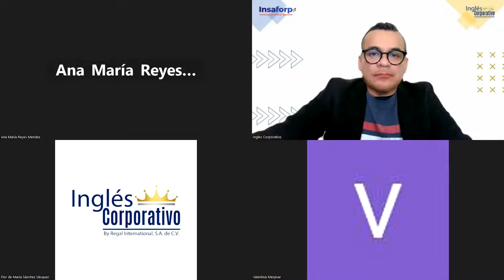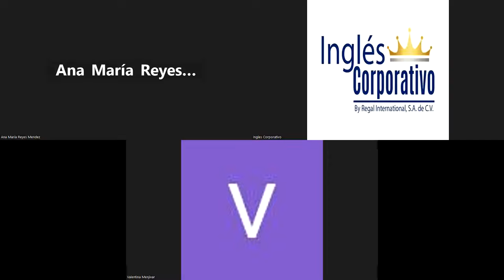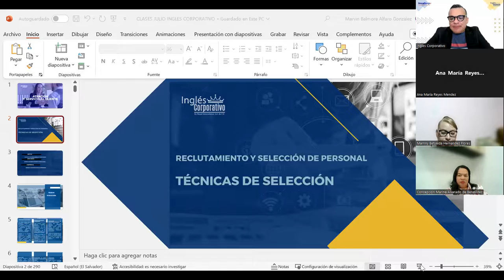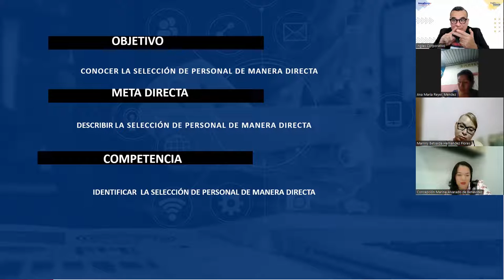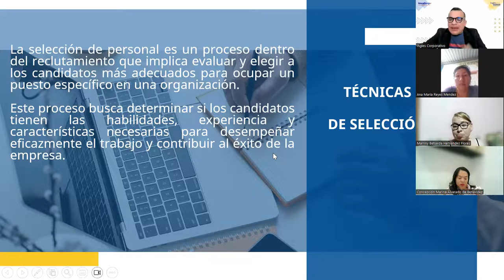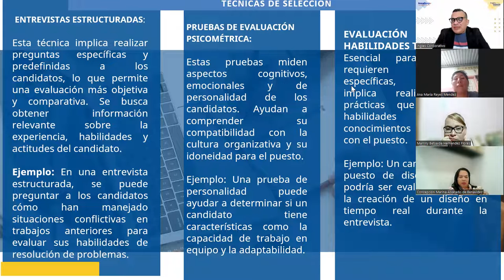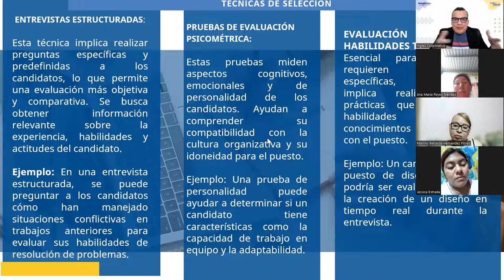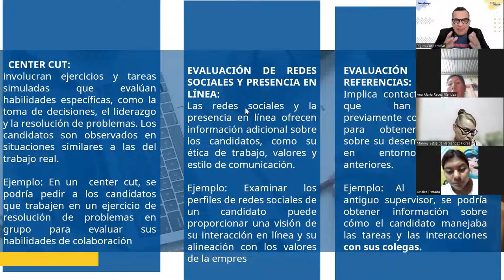SESION 3-14-08-2023-RRHH-01-7-8-PM-08-23-ALFARO-Técnicas de selección